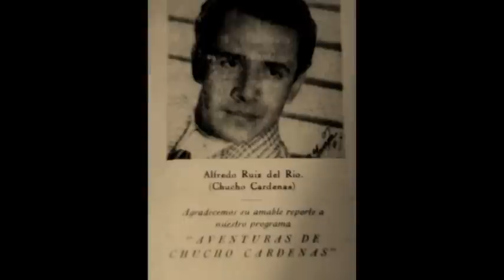XEB..."LA B GRANDE DE MÉXICO".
Un modesto homenaje sonoro para la emisora vigente más antigüa en la Ciudad de México. No olviden visitarnos en nuestro blog  lamusicasinfinal.blogspot.mx. Esperemos sea de su agrado.